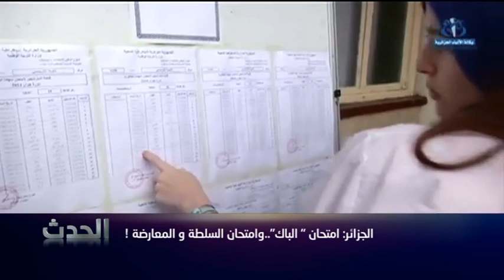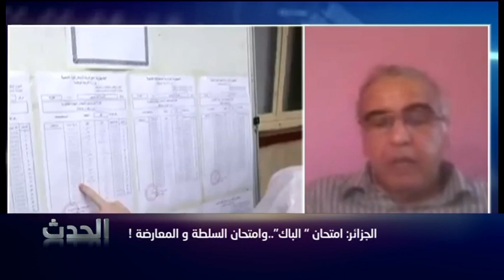الجزائر: امتحان " الباك"..وامتحان السلطة و المعارضة !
الحدث
جمال الدين طالب
07/06/2015

لخضر فراط | كاتب صحفي| بلجيكا
رمضان حملات  -  ضابط سابق  -  الجزائر
مسعود عمراوي  - قيادي في الاتحاد الوطني لعمال التربية والتكوين إينباف -  الجزائر
عبد الوكيل بلام | كاتب صحفي | الجزائر